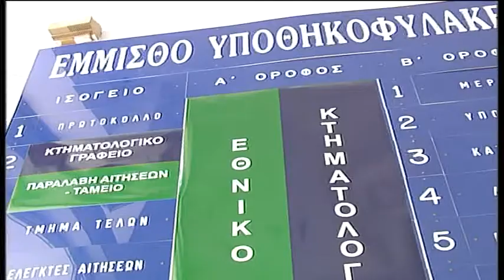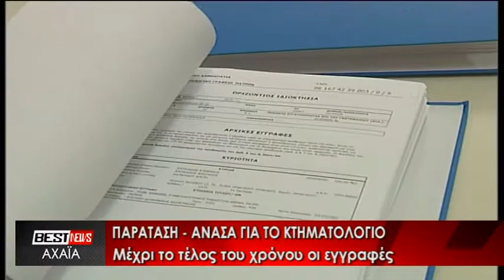ΠΑΡΑΤΑΣΗ - ΑΝΑΣΑ ΓΙΑ ΤΟ ΚΤΗΜΑΤΟΛΟΓΙΟ. ΔΕΙΤΕ ΤΟ ΡΕΠΟΡΤΑΖ